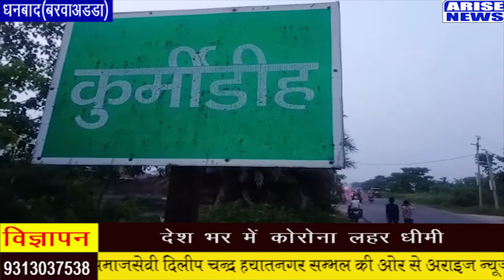धनबाद के बरवाअड्डा में लालच में गई एक महिला की जान ,देखिए पूरी खबरअराइज़ न्यूज़ की इस रिपोर्ट में।